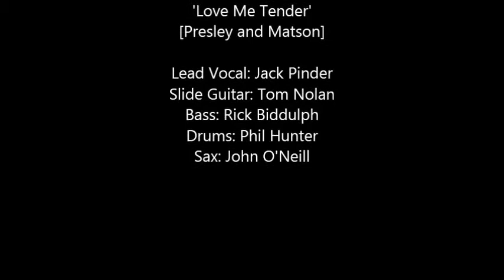'Love Me Tender' performed by Jack Pinder's GODS OF ROCKNROLL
GODS OF ROCKNROLL: 5 Piece Events band : From 'Live in Leuven' [2006] Premier Entertainment for your Event